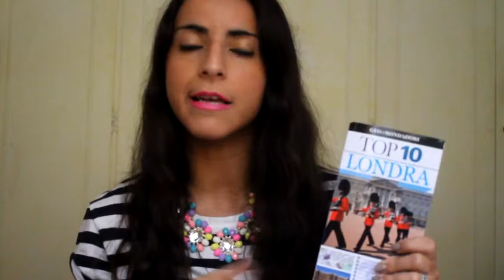3° video Travel: What's in my bag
Terzo e ultimo video per questo gruppo di video versione "travel". Questa volta vi mostro cosa porto nella mia borsa.